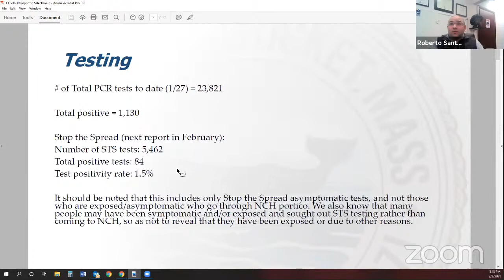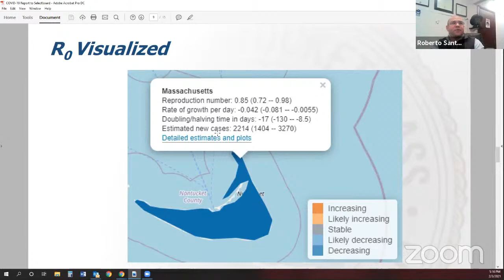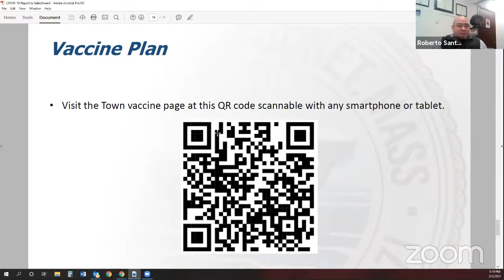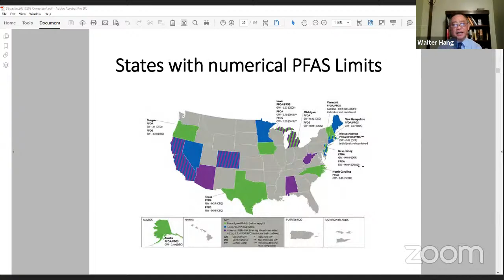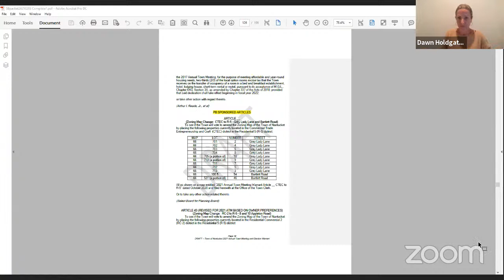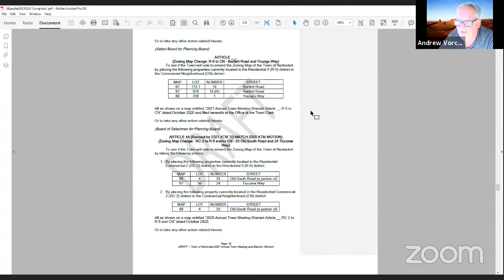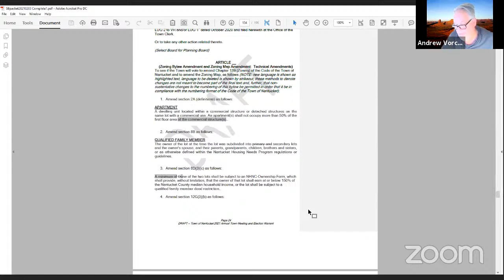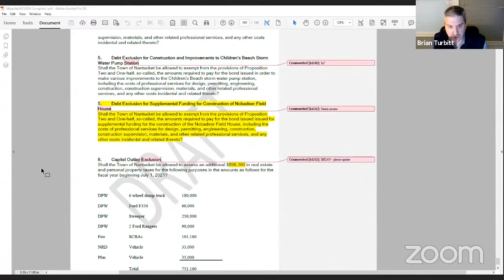Nantucket Select Board - 2/3/21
"Youtube Live Chat will be turned off for the duration of the meeting. To participate in Public Comment, please register and join Zoom as an attendee by clicking